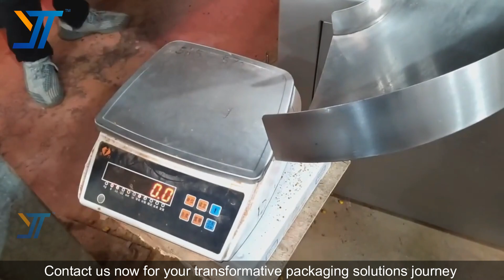Corn Particle Vacuum Premade Bag Packing Machine---14 head combined scale + vacuum pumping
Model: DS-GDS210-08
Packing speed: ≤70bags/min
Packing specification: Width 70-210mm /Length ≤120-380mm
Station: 8 stations
Packing form: Prefabricated bag (flat bag, self-supporting bag, zipper bag, etc.)
Air supply: 5-7Kg/cm², 0.4m³/min
Packaging materials: single layer PE, PE composite film, paper film and other composite film
Weight: about 500kg
Power type: 380V, total power 3.4Kw
Dimensions: 1700mm×1140mm×1470mm